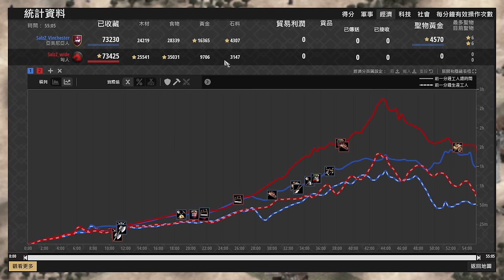【世紀帝國2決定版】虛空跳黃金6聖物錢花不完！在世紀帝國裡用錢砸死對手是什麼感覺🤣 亞美尼亞 vs 匈人